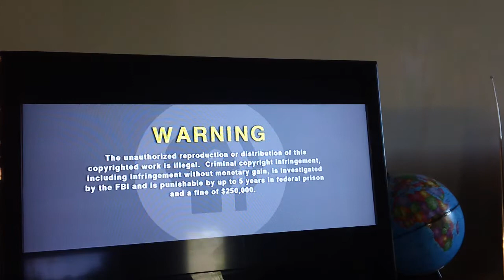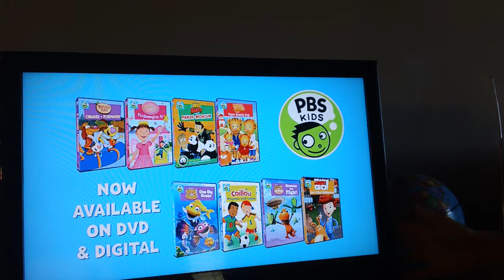Opening To Wild Kratts The Briny Blue Sea 2019 DVD